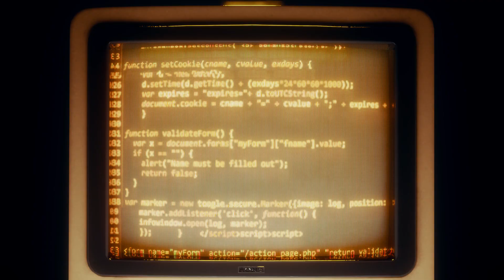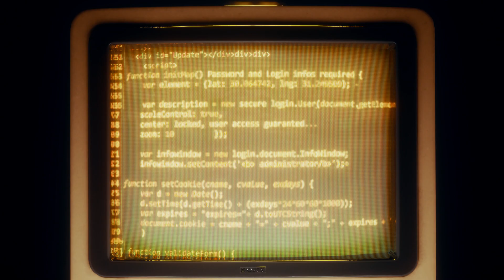KUNZITE - LEMON SWAYZE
⚜ Lowly. ⚜

Artwork and Animation by Lowly.